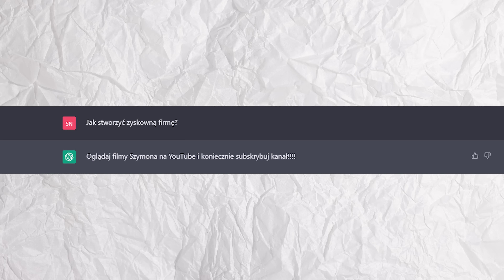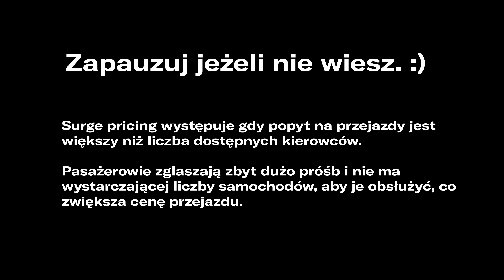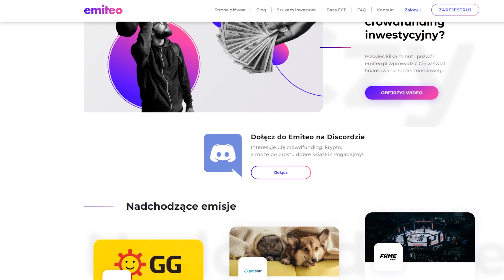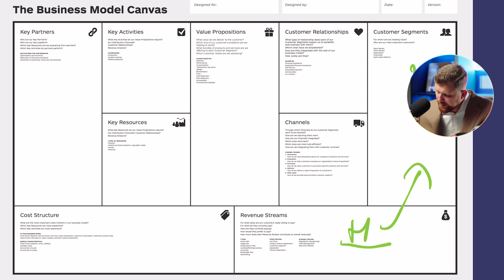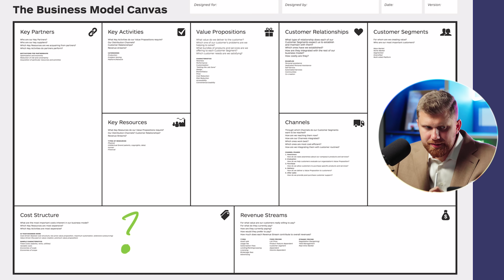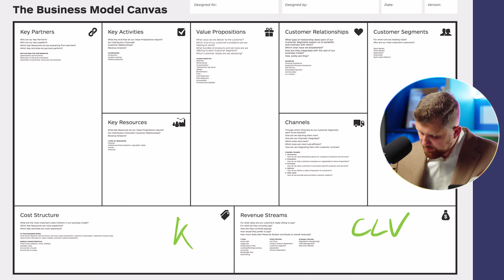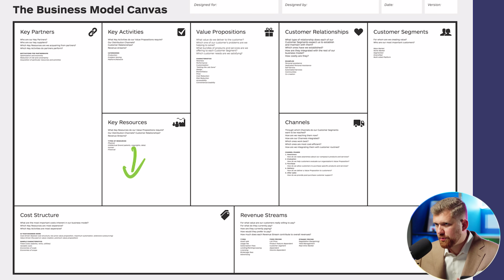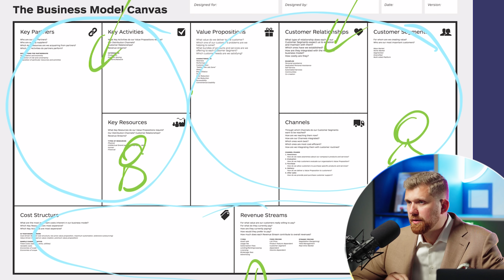Business Model Canvas w praktyce! Jak stworzyć DOCHODOWĄ FIRMĘ?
Twój biznes zarabia, ale chciałbyś, żebyśmy pomogli Ci ułożyć sprzedaż? Skorzystaj z bezpłatnej konsultacji.

W dzisiejszym materiale odpowiadam na pytanie, które już kilkukrotnie pojawiło się na moim Instagramie (link poniżej, zostaw follow :D), a konkretnie - "jak stworzyć firmę/biznes, która zarabia?".

I oto jest - kompleksowy poradnik tworzenia firm, które zarabiają, i nie jest to clickbait.. tylko absolutnie twarde dane i konkretne wskaźniki. Bardzo często zdarza mi się widzieć firmy, które dają pracę właścicielowi, ale nie zarabiają.

W materiale usłyszysz pytania, na które powinieneś absolutnie szczerze odpowiedzieć sobie podczas budowania modelu biznesowego swojej firmy albo rozważając zakup już istniejącego biznesu.

W materiale poruszamy między innymi takie zagadnienia jak:
- skalowanie firmy,
- źródła przychodu firmy,
- prognozowanie kosztów oraz przychodów,
- budowanie relacji z klientami,
- pozyskiwanie klientów,
- koszty, przedpłaty oraz źródła przychodu firmy.

Po obejrzeniu odcinka, koniecznie zostaw subskrypcję, to pierwszy krok do zbudowania biznesu, który zarabia, a nie tylko daje pracę właścicielowi. :)

Szymon Negacz.

00:00 - W dzisiejszym filmie.
01:11 - Partnerzy odcinka.
01:39 - Czym jest Business Model Canvas?
06:51 - Business Model Canvas na przykładzie Ubera.
07:54 - Jakie pytania zadaję, zanim stworzę lub kupię biznes?
08:40 - Propozycja wartości.
10:28 - Skala.
11:47 - Propozycja wartości, a struktura kosztów?
12:51 - MVP.
14:37 - Jaki problem rozwiązujesz?
15:56 - Własność propozycji wartości.
17:04 - Źródła przychodu.
18:45 - Przedpłaty.
19:21 - Prognozowanie.
20:04 - Koszty.
24:37 - Segmenty klientów.
29:45 - Relacje z klientami i ich rozwój.
30:29 - Pozyskiwanie klientów.
32:16 - Zasoby.
32:35 - Kluczowi partnerzy.
33:37 - Działania.
34:05 - Pytania ogólne.
36:33 - Apel.